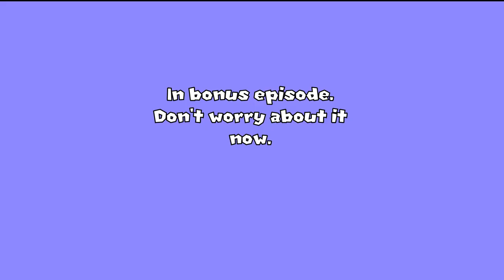Starman3 | Super Mario Bros Lost Levels | Episode 2: A-Maze-ing Exit!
Hey, What's going on everyone, It's Starman3 here.
Today we're taking on more challenging world, World 3 to World 4. Let's go!

=Credits=
Intro:
cdrom1019
End Card:
Starman3
Logos:
Starman3 - (Starman3 and StormStrikerSX9)
Cdrom1019 - (MickeyMario64)